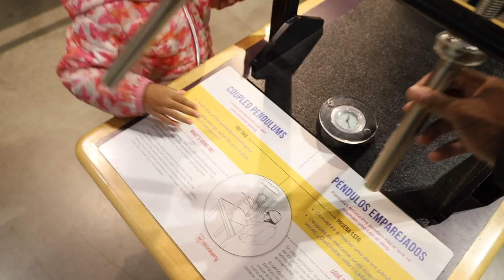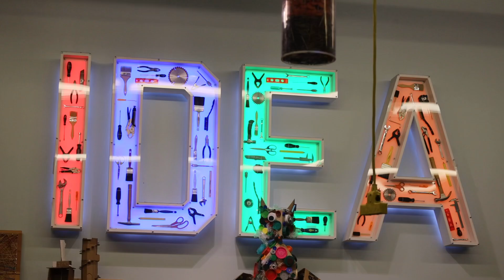Have you ever been to the Thinkery Museum?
This past weekend we ventured off to the Thinkery Museum! It was so fun for not only the kids, but US too! We will definitely be going back!